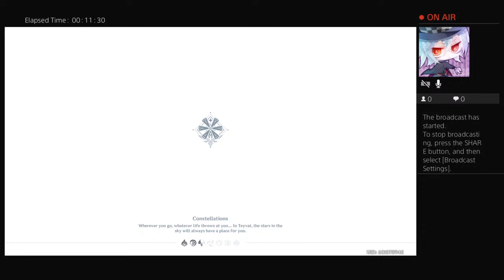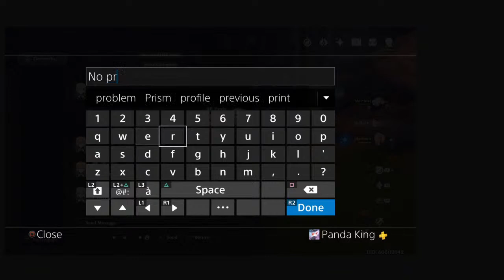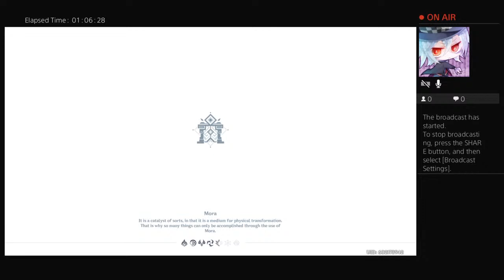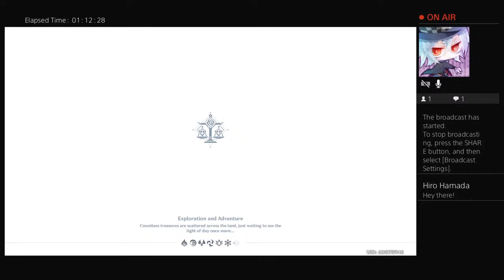Panda plays Genshin impact voyage 119 Lets dance!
This is a spoiler free channel. You spoil. You get banned.

Update:some changes are coming so keep an eye out. Enjoy your stay in the kingdom.

Rules

1. No backseat gaming

2. No spoilers. Anyone spoils anything you get a warning. After that if you persist you get banned

3. No self-promotion unless you've been given permission.

4. Relax and have fun